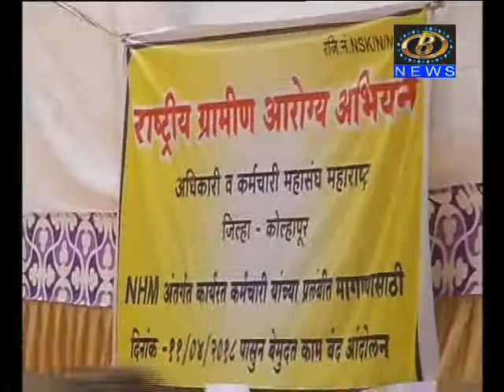राष्ट्रीय ग्रामीण आरोग्य अभियानाच्या कर्मचार्‍यांचं सलग ८ व्या दिवशी कामबंद आंदोलन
राष्ट्रीय ग्रामीण आरोग्य अभियानाच्या कर्मचार्‍यांचं सलग ८ व्या दिवशी कामबंद आंदोलन, ग्रामीण आरोग्य सेवेवर परिणाम